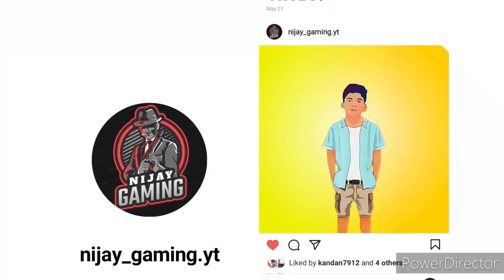FREE EVO GUNE SKIN 🔥OB30 All New Emotes | Garena Free Fire BY NIJAY GAMING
GUILD NAME  =NIJAY GAMING

Game name.    = NG KING YT

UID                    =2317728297